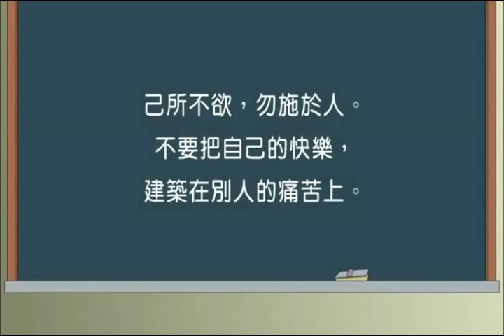1-09 臺語版《心靈環保兒童生活教育動畫1》09 卡拉ok不ok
臺語版《心靈環保兒童生活教育動畫1》09 卡拉ok不ok

己所不欲，勿施於人。不要把自己的快樂，建築在別人的痛苦上。